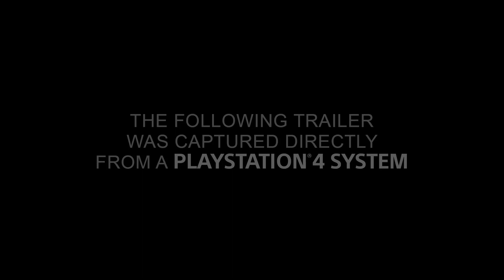Horizon Zero Dawn Trailer (Foley / Sound Design / Music)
Trailer I did for uni, where I removed all the original audio and re did the foley, sound design and music. My missus did the dialogue. Enjoy!